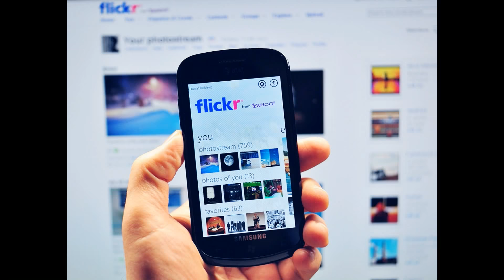Canal Sempre Android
não esquece de deixar aquele like, valeu é nós